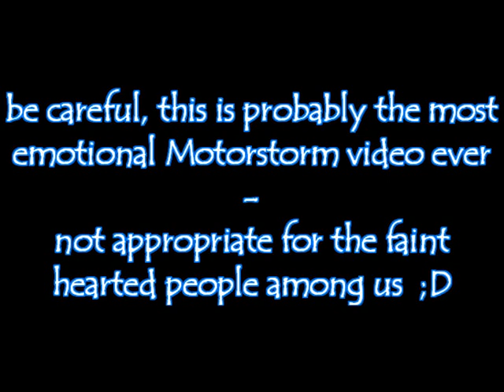Wildfire Bunnyhop - Cirrus5005 & BlackWolves-666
I don't know why, but we just had to manage to bunnyhop next to each other over the lava... Failing was so much fun somehow... ;D